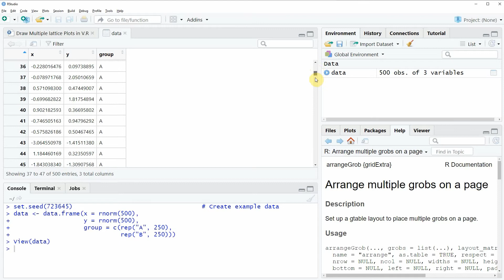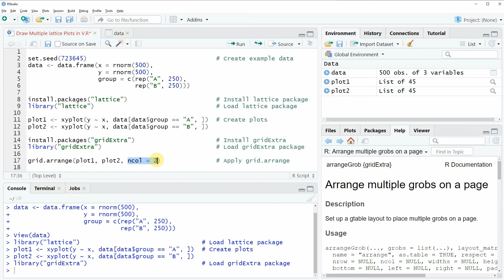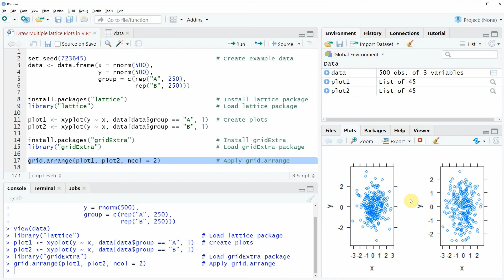Draw Multiple lattice Plots in One Window in R (Example) | Plot Grid Using gridExtra & grid.arrange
How to create a plot window containing multiple lattice plots in the R programming language. More details
R code of this video:

                   y = rnorm(500),
                   group = c(rep("A", 250),
                             rep("B", 250)))

install.packages("lattice")                        # Install lattice package
library("lattice")                                 # Load lattice package

plot1 ‹- xyplot(y ~ x, data[data$group == "A", ])  # Create plots
plot2 ‹- xyplot(y ~ x, data[data$group == "B", ])

install.packages("gridExtra")                      # Install gridExtra
library("gridExtra")                               # Load gridExtra package

grid.arrange(plot1, plot2, ncol = 2)               # Apply grid.arrange